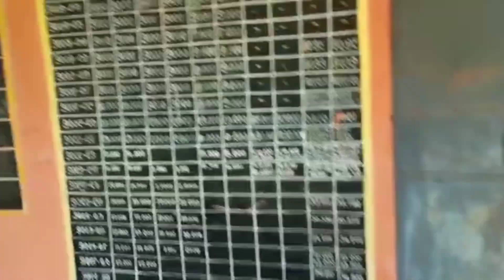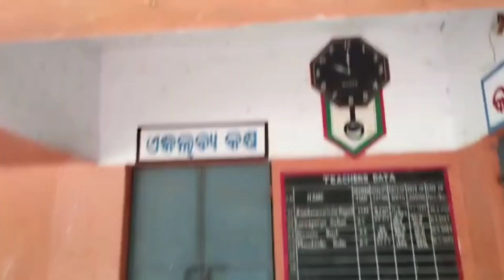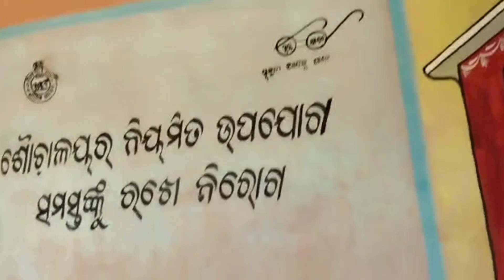ଆଜି ବୁଲିଲୁ ଆମ ଗାଁ ସ୍କୁଲ।।ପିଲାଦିନର ସ୍ମୃତି//ଓଡ଼ିଆ/vlog //my third 👌👌👌👌❤️❤️